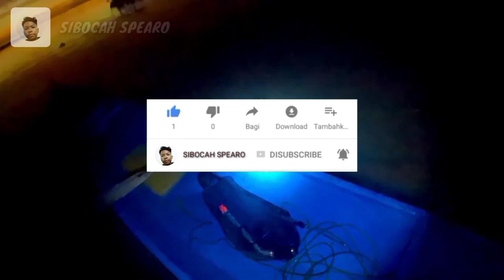Night spearfishing dapat ikan kulit baja TRIGGER FISH